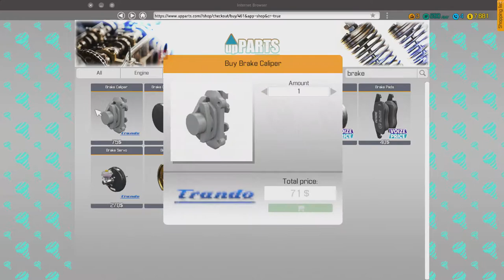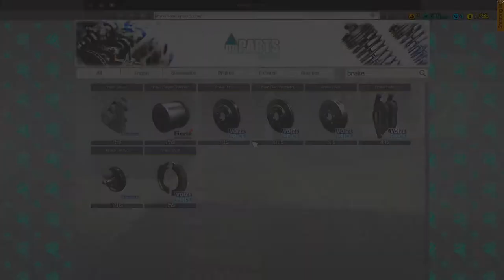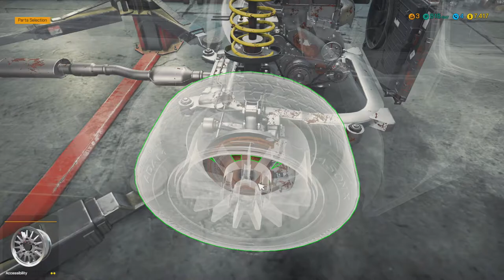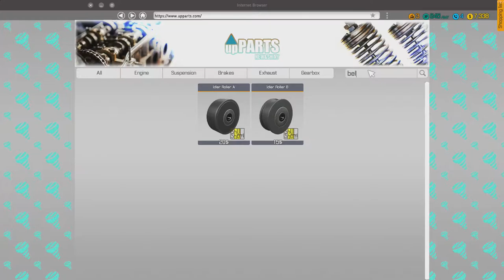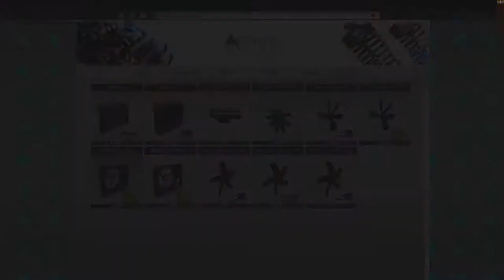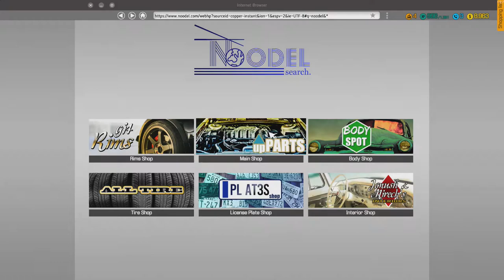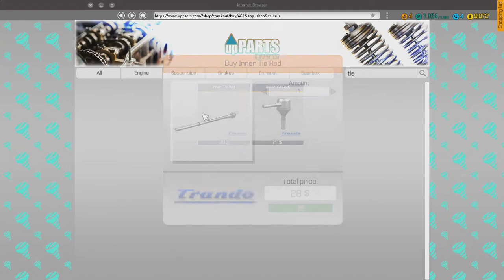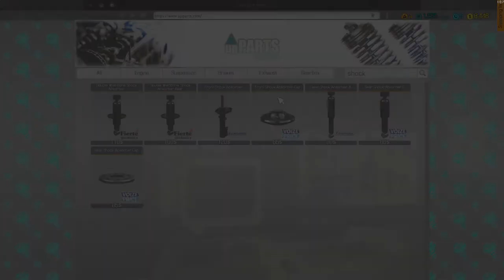Car Mechanic Simulator 2018: Let's Play - Ep. 3 - Learning the Ropes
Car Mechanic Simulator 2018 challenges players to repair, paint, tune and drive cars. Find classic, unique cars in the new Barn Find module and Junkyard module. You can even add your self-made car in the Car Editor.

Outro: Broken Elegance - Reflection (youtu.be/c5La0HvSjwM)